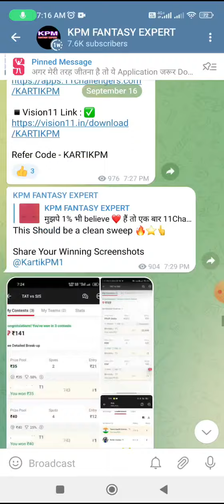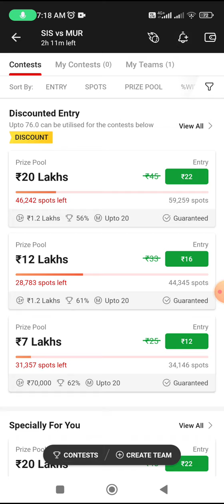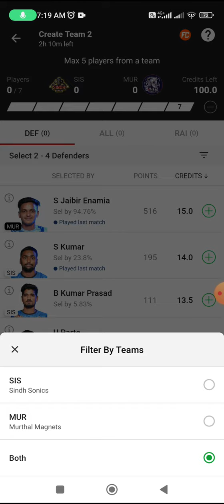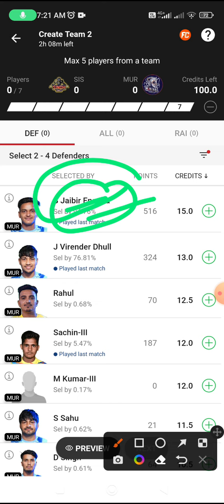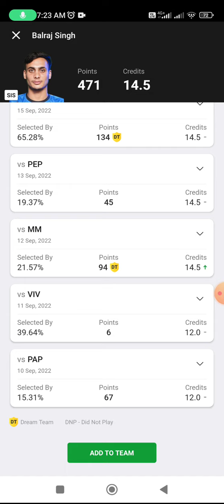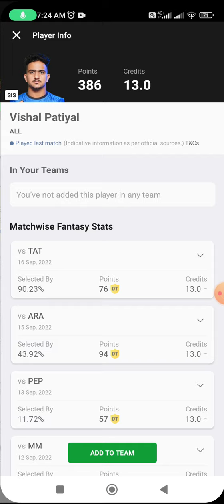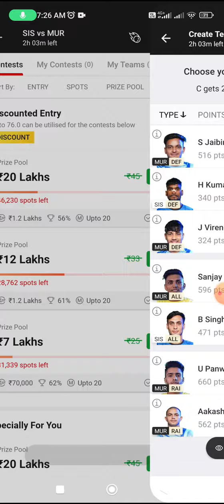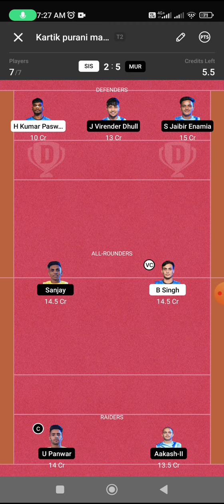SIS vs MUR Today Match Dream11 Prediction, MUR vs SIS Dream11 Kabaddi Team, sis vs mur gl picks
sis vs mur dream11 team today Match|sis vs mur kabaddi match dream11 today team|today match,